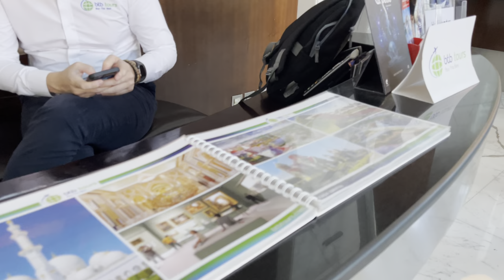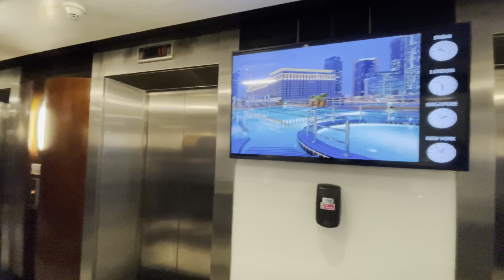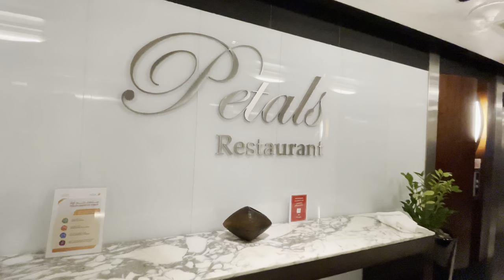Rose Rayhaan By Rotana-Dubai Hotel 4* rose tower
Welcome to Rose Rayhaan by Rotana - One of the World's Tallest Hotel
Setting a benchmark for style, comfort and luxury, the 72-storey building was certified as the World’s tallest hotel from 2009 until 2012. Soaring 333 meters, Rose Rayhaan by Rotana is a 4 star hotel in Dubai and ideally located on Sheikh Zayed Road, just 5 minutes away from the Dubai International Financial Centre (DIFC) and few steps away from the Financial Centre metro station. The hotel is close to the world’s largest shopping mall ‘The Dubai Mall’ and a 15-minute drive from Dubai International Airport.
The hotel offers 462 luxurious rooms and suites with panoramic views of Dubai overlooking Burj Khalifa.
This landmark of Arabian hospitality is home to three Food & Beverage outlets, each with its own distinct sense and place. With a capacity of 108 guests, Petals restaurant is an abode for casual yet stylish all day dining offers, mesmerizing high-quality food which caters to the excellent variety of dishes for breakfast, lunch and dinner.
The hotel’s recreation area, Bodylines Fitness & Wellness Club provides a fully-equipped gymnasium, outdoor temperature-controlled swimming pool for adults and children, a newly built aerobics room, treatment rooms for massage and skin care as well as a separate sauna, steam room and Jacuzzi.
Добро пожаловать в Rose Rayhaan by Rotana - один из самых высоких отелей в мире
Устанавливая эталон стиля, комфорта и роскоши, 72-этажное здание было сертифицировано как самый высокий отель в мире с 2009 по 2012 год. Rose Rayhaan by Rotana — это 4-звездочный отель высотой 333 метра в Дубае, идеально расположенный на улице Шейха Зайда. всего в 5 минутах от Дубайского международного финансового центра (DIFC) и в нескольких шагах от станции метро Financial Center. Отель находится недалеко от крупнейшего в мире торгового центра The Dubai Mall и в 15 минутах езды от международного аэропорта Дубая.
Отель предлагает 462 роскошных номера и люкса с панорамным видом на Дубай и видом на небоскреб Бурдж-Халифа.
В этом знаке арабского гостеприимства находятся три ресторана Food & Beverage, каждый из которых имеет свое особое значение и место. В ресторане Petals, вмещающем 108 гостей, предлагаются непринужденные, но стильные блюда в течение всего дня, завораживающие высококачественной едой, которая предлагает превосходное разнообразие блюд на завтрак, обед и ужин. Конференц-зал, расположенный на двух этажах, включает 7 конференц-залов, оснащенных современным аудиовизуальным оборудованием, беспроводным подключением и гранями.
Зона отдыха отеля Bodylines Fitness & Wellness Club включает в себя полностью оборудованный тренажерный зал, открытый бассейн с регулируемой температурой для взрослых и детей, недавно построенный зал аэробики, процедурные кабинеты для массажа и ухода за кожей, а также отдельную сауну, паровую баню. и джакузи.
歡迎來到羅塔納玫瑰雷漢酒店 - 世界上最高的酒店之一
這座 72 層高的建築樹立了時尚、舒適和奢華的標杆，從 2009 年到 2012 年被認證為世界上最高的酒店。Rose Rayhaan by Rotana 高 333 米，是迪拜的一家四星級酒店，地理位置優越，位於 Sheikh Zayed 路，距迪拜國際金融中心 (DIFC) 僅 5 分鐘路程，距金融中心地鐵站僅幾步之遙。酒店靠近世界最大的購物中心“迪拜購物中心”，距離迪拜國際機場 15 分鐘車程。

酒店提供 462 間豪華客房和套房，享有迪拜全景，俯瞰哈利法塔。
這個阿拉伯熱情好客的地標是三個餐飲店的所在地，每個店都有自己獨特的感覺和位置。 Petals 餐廳可容納 108 位賓客，全天供應休閒時尚的餐飲服務，提供令人著迷的高品質美食，為早餐、午餐和晚餐提供各種美味佳餚。會議區位於兩層樓，設有 7 間會議室，均配備現代視聽設施、無線連接和切面。
酒店的休閒區Bodylines Fitness & Wellness Club設有設備齊全的健身房、室外成人和兒童恆溫游泳池按摩和護膚護理室以及獨立的桑拿浴室、
მსოფლიოში ერთ-ერთი ყველაზე მაღალი სასტუმრო
სტილის, კომფორტისა და ფუფუნების ნიშნის დაწესებით, 72 სართულიანი შენობა 2009 წლიდან 2012 წლამდე დამოწმებული იყო, როგორც მსოფლიოში ყველაზე მაღალი სასტუმრო. 333 მეტრის სიმაღლეზე, Rose Rayhaan by Rotana არის 4 ვარსკვლავიანი სასტუმრო დუბაიში და იდეალურად მდებარეობს შეიხ ზაიდის გზაზე. სულ რაღაც 5 წუთის სავალზე დუბაის საერთაშორისო ფინანსური ცენტრიდან (DIFC) და რამდენიმე ნაბიჯის დაშორებით ფინანსური ცენტრის მეტროსადგურიდან. სასტუმრო ახლოსაა მსოფლიოს უდიდეს სავაჭრო ცენტრთან "The Dubai Mall" და 15 წუთის სავალზე დუბაის საერთაშორისო აეროპორტიდან.

სასტუმრო გთავაზობთ 462 მდიდრულ ოთახს და ლუქს დუბაის პანორამული ხედით, ბურჯ ხალიფას ხედით.